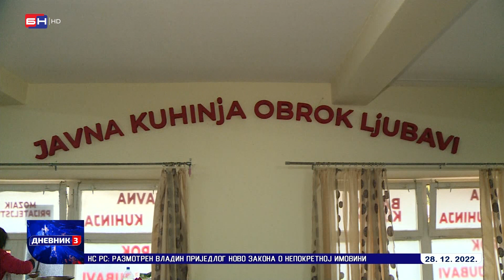Za najbolju istraživačko-novinarsku priču, treću nagradu osvojio je naš kolega Aleksandar Simić